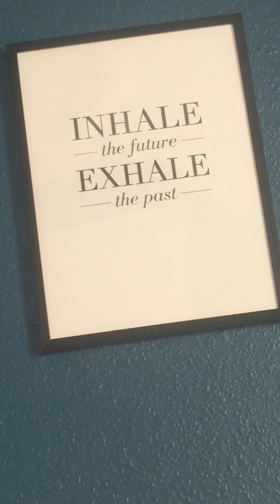Talk og Taknemmeligheds meditation med Mie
En lille 10 minutters meditation baseret på taknemmelighed og Santosha (contentment), et af Patanjalis principper, som er med til at udgøre, hvad yoga (også) er.

Sæt dig godt til rette, luk øjnene og slap af.